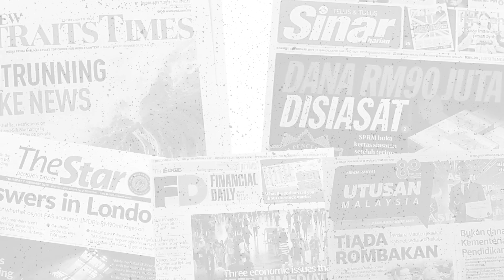【主编点头条】2019年8月9日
8月9日是“世界土著人民国际日”，关注原住民的日子。据估计，全球有3亿7000万原住民生活在约90个国家，他们在全球人口不到5%，却是世界最贫穷人口的15%。

原住民使用世界上约7000种语言中的绝大多数，并代表着5000种不同的文化。他们继承并实践着与其他人民及环境相互关联的独特文化和方式。

今年的主题是“土著语言”，目的是提高对土著群体需求的认识。

今天的马来报头条跟雪兰莪近期发生的，政治和宗教事件有关。事情的由来是，雪州政府有意修改18岁以下改教法令，让父母其中一方可以单方面为孩子改教，而不需要父母双方同意。这是倒退的做法。

据了解，法令修改由雪兰莪伊斯兰理事会（MAIS）主导，获得王室力挺，形成来自王宫旨意的说法，是王宫有意推行。

从改教法令，延伸出的多个议题，可从多面向讨论，如政党内斗、改教争议、王室政治、君主立宪、伊斯兰权限扩大、以及开明中庸的倒退等。

今天的关键词是“政治宗教”。

1. Utusan Malaysia
- Amirudin Terselamat （阿敏鲁丁安全啦）

2. Sinar Harian
- 4 Exco menghadap Sultan Selangor（4名行政议员觐见雪州苏丹）

3. The Star                                                                                                                                                                                    - Teacher to decide （由老师决定）

4. New Straits Times
- Search for Nora: Hopeful sign? （搜寻诺拉工作看到曙光？）

5. The Edge Financial Daily
- Husni：Najib arranged for blogger to attack me（胡斯尼：纳吉安排部落客攻击我）

6. Focus Malaysia
- Building on corporate deals（建立在企业交易的发展）